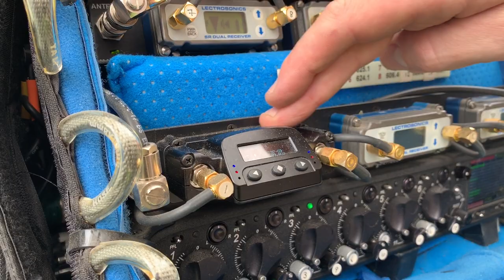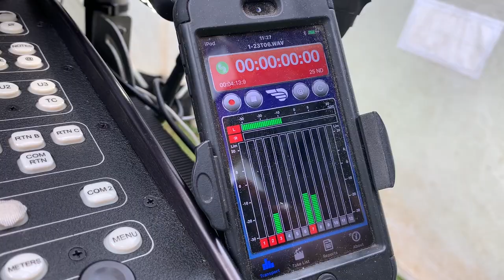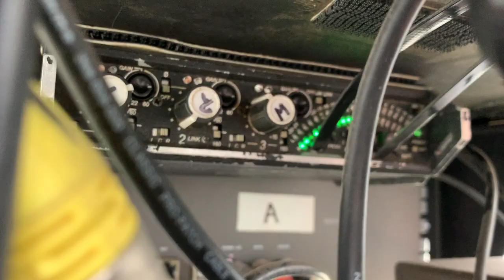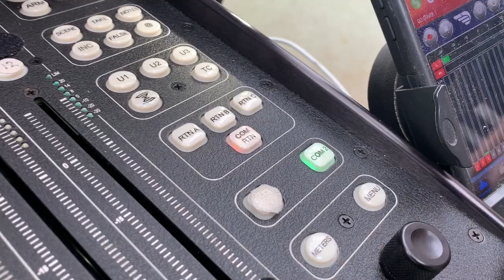Vans, Tents & Sound Carts. With Sound Mixer Simon Bysshe | URSA Exclusive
Simon from URSA shows how he organises his Sound Van, the Tent he uses when working on location and the equipment on his Sound Cart.

Simon Bysshe has been working as a Production Sound Mixer primarily on TV Drama in the UK for the past 6 years. His credits include 'Peaky Blinders' (series 3), 'Succession' (series 1. eps 9 & 10) & 'Hanna' (series 2) for Amazon Prime.

Simon also is the co-founder of URSA Straps with his partner Laura Smith who works as a Costume Designer.

This Sound Cart and many others will be featured as part of the ‘Parade of Carts' event with Cinema Audio Society (CAS) / Mix Magazine which will be happening in late September.

VW Transporter Sound Van with custom interior.
Custom Sound Cart (developed by Jamie Gambell & Ben Greaves)
Panamic Boom Poles
SheerSpeed Shelters Tent (180 5ST- Speed tent - Square 1.8 x 1.8 Translucent Windows all around with CB11 - Carry bag)
Lectrosonics Passive Shark Fin Aerials
Sound Guy Solutions Quick Release
Schoeps CMIT5u (atmos boom on trolley) with a Cinela OSIX mount.
ORCA Sound Bag
PSC 3 way Radio Mic distribution Rack.
Lectrosonics SRB Dual Receivers
Audio Ltd A10 Digital Dual Receiver
Sound Devices 688 Recorder with SL6
BlackMagic Duo LCD Monitor
Sound Devices CL12 Mixing Desk
Sound Devices Wing Man app
Lithium Ion 12v Battery (canvas case made by KT Systems)
Remote Audio HotBox v.2 Power Distribution
Sound Devices 302 Mixer (for comms feed mix)
A huge mess out XLR output cables (on back of trolley)
Sennheiser HME-26-II-100 Headphones (with flipdown mic)
Sennheiser EW100 Transmitter (for private feed)
Ambient Master Lockit
AudioRoot Smart Battery Distribution